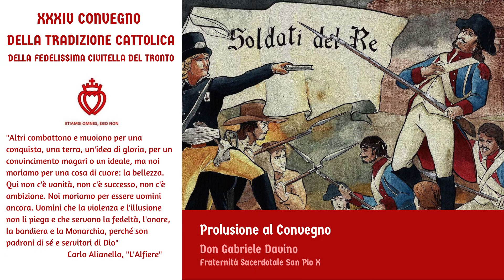Don Gabriele Davino - Prolusione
XXXIV Convegno della Tradizione Cattolica della Fedelissima Civitella del Tronto